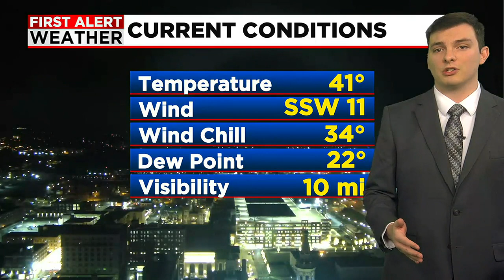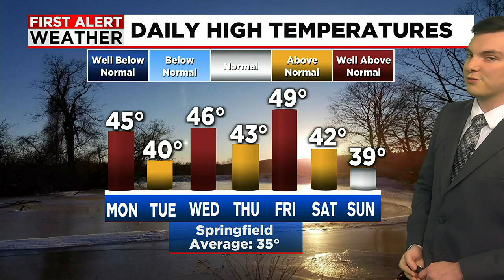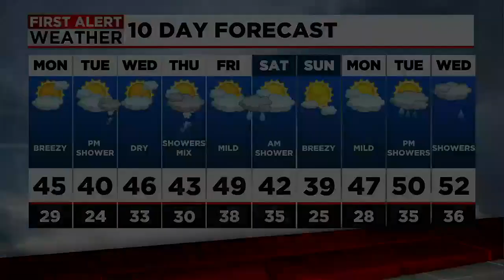Much Warmer Week Ahead, but Slightly Unsettled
First Alert Meteorologist Liam Murphy has a look at this week's forecast